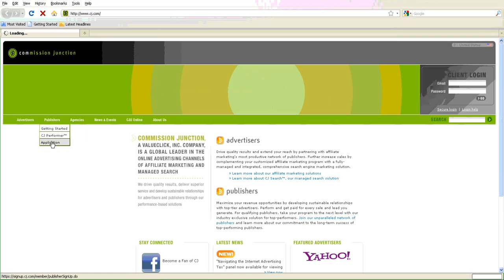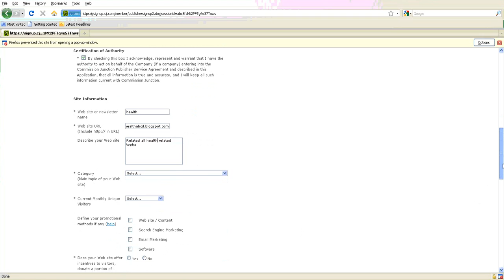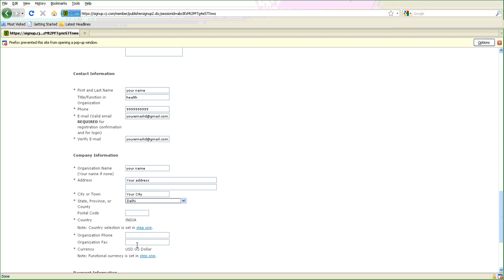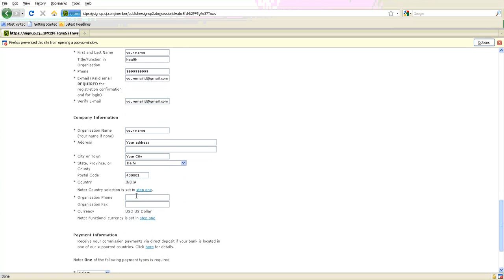How To Sign Up In CJ.com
I am show u How To Sign Up In CJ
Must comment!